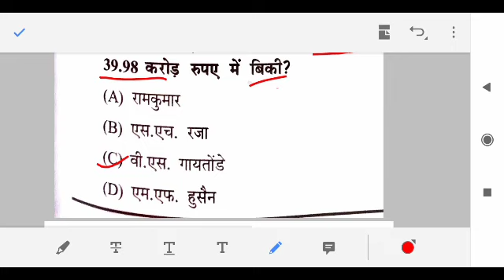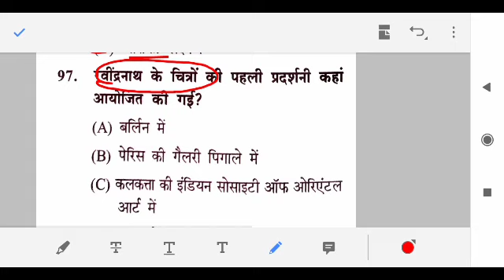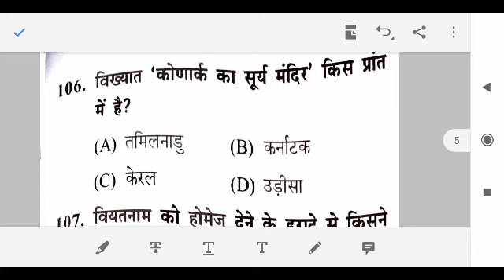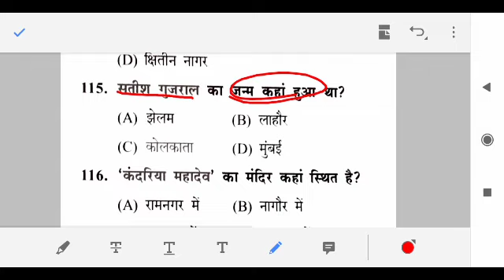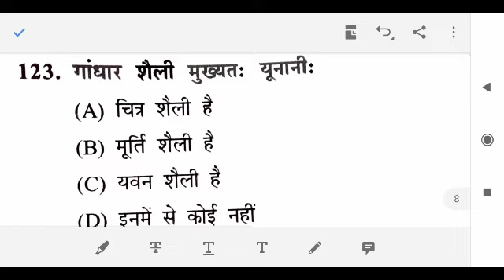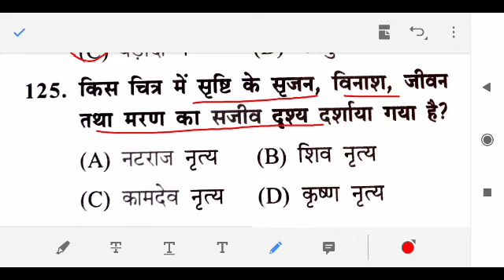कला,टी जि टि,पी जि टि के most 45 important question net jrf kvs dsssb TGT PGT art ke